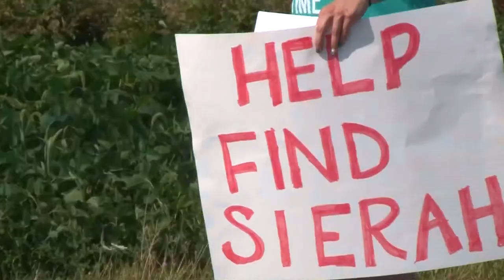Attorneys select jurors in James Worley's murder trial | Jury selection day 04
This story aired on March 8, 2018. There is a little bit of concern at this point. Last year, well over 300 Fulton County residents were summoned for this case. Dozens were excused and now we are left with a very small pool of potential jurors. Just over 50 potential jurors remain.
Sierah Joughin went missing back in July of 2016. Since then, stories, rumors and reports have filled social media feeds, newspapers and TV newscasts. Besides that information, many in this small community knew Sierah and her family and that has forced attorneys to be very selective in who they seat on this jury.
"If you were sitting two seats over from me, facing capital charges, would you want someone on the jury whose friend, girlfriend, was the victim's best friend," Merle Dech, Worley's attorney said.
Attorneys want to seat a fair and impartial jury and need to make sure jurors will not use the information they heard in the past to consider Worley's guilt or innocents.
"You said you heard (...) ready mix took concrete to his house to bury the evidence. You heard that, right? Yes? I mean, it was a rumor going around, so we want to seat an impartial jury there are no wrong or right answers," Dech said.
Before jurors were questioned today, James Worley asked to address the judge.
"I need to be conscious awake on the ball and myself not like this," Worley said.
Worley explained long days at the courthouse are getting him back to CCNO very late at night and staff is waking him at 3 a.m. to take his medication.  Worley says he is concerned he will not be sharp at his trial every day if this continues.
The judge did tell Worley he will call the facility and try to get Worley's medication brought to the courthouse daily so that he can get on a more consistent schedule with his medications, allowing him to get more sleep at night.